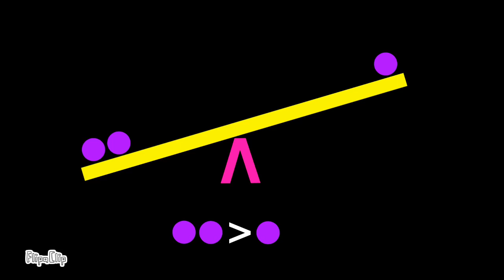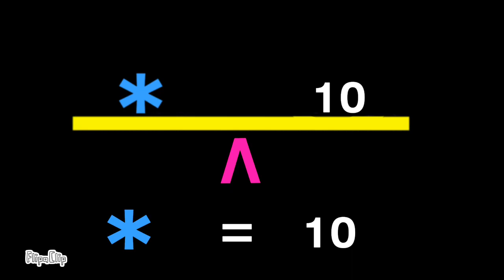Balancing Equations - Seesaw - Teeter-totter - Animation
😉Balancing Equations - Seesaw - Teeter-totter - Animation. Learning how to balance equations made easy, using a seesaw, also known as a teeter-totter.  This illustration also shows how to solve for an unknown value of a variable. Supplemental Math video for lessons.

Please share with educators, teachers, students and parents.